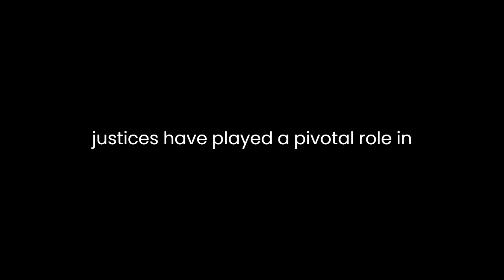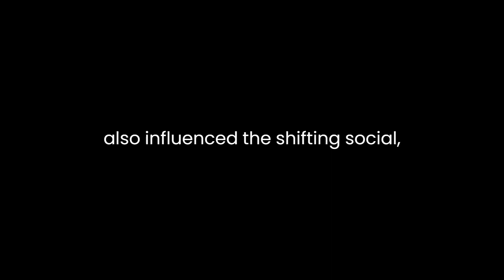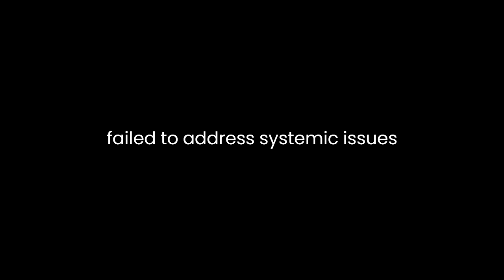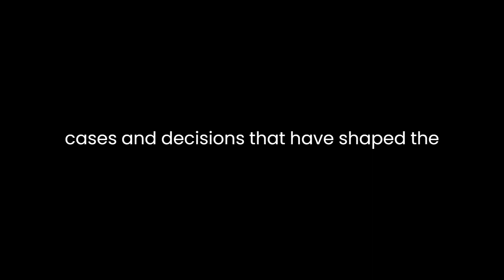"A People's History of the Supreme Court" By Peter Irons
"A People's History of the Supreme Court: The Men and Women Whose Cases and Decisions Have Shaped Our Constitution" by Peter Irons offers a comprehensive and accessible examination of the United States Supreme Court. Irons delves into the personalities, cases, and decisions that have significantly influenced the country's constitutional development. The book provides a critical analysis of the Court's role in shaping American society, shedding light on the justices' backgrounds and the broader societal impacts of their rulings.Irons begins by highlighting the human aspect of the Supreme Court, focusing on the individuals who have served as justices and their diverse backgrounds. He emphasizes how personal beliefs, biases, and experiences of these justices have played a pivotal role in the Court's decisions. By humanizing the justices, Irons invites readers to understand the Court's dynamics beyond its institutional image.The book navigates through landmark cases, dissecting their historical contexts and legal implications. Irons elucidates how these cases, ranging from issues of civil rights to labor rights, have shaped the interpretation and application of the Constitution. Through meticulous research and detailed storytelling, he brings these cases to life, offering insights into the complexities and controversies surrounding them.One of the book's strengths lies in its examination of the Court's involvement in societal transformation. Irons underscores how the Court's decisions have not only reflected but also influenced the shifting social, political, and cultural landscapes of America. For instance, he discusses how decisions like Brown v. Board of Education and Roe v. Wade sparked significant social movements and debates, illustrating the Court's pivotal role in steering the nation's trajectory.Furthermore, Irons critically evaluates the Court's decisions, questioning their long-term impacts on American society. He scrutinizes instances where the Court's rulings have perpetuated injustices or failed to address systemic issues adequately. By doing so, Irons prompts readers to reflect on the limitations and challenges faced by the judiciary in ensuring equality and justice for all.Throughout the narrative, Irons pays particular attention to dissenting opinions, highlighting their significance in shaping legal discourse and challenging dominant perspectives. He emphasizes how dissenting justices have contributed to redefining legal principles and paving the way for future reinterpretations of the law. This focus on dissent enriches the book's exploration of the Court's evolution and the nuances within judicial decision-making.Moreover, the book addresses the Court's role in balancing the powers between branches of government and its stance on issues of executive authority, federalism, and individual rights. Irons meticulously dissects cases involving presidential powers and governmental accountability, offering readers a nuanced understanding of the Court's stance on checks and balances.In conclusion, "A People's History of the Supreme Court" by Peter Irons serves as a compelling exploration of the Court's pivotal role in American society. Through a humanizing lens, Irons provides a thorough analysis of the individuals, cases, and decisions that have shaped the country's constitutional landscape. His critical examination invites readers to contemplate the complexities of the judicial system, its impact on society, and the challenges inherent in interpreting and applying the Constitution in a constantly evolving nation.